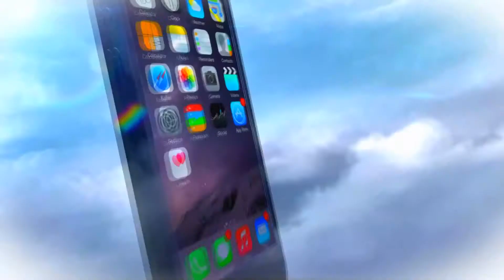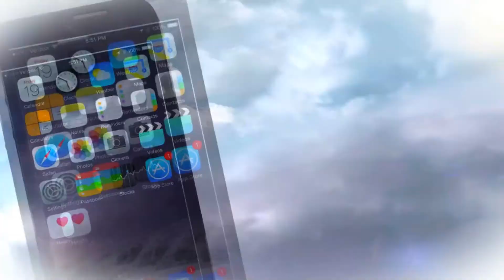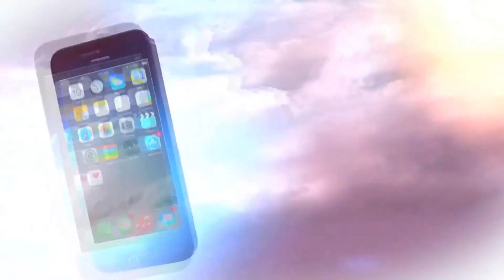Bate-Papo com o Dep. Estadual Lucas Vergílio e a Vereadora Aninha Carvalho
Bate-Papo Exclusivo com o Dep. Federal Lucas Vergílio (SD Solidariedade) e Pre-Candidato a Reeleição a Dep. Federal, e a Vereadora Tia Aninha (SD) e possível Pre- Candidata a Dep. Estadual Representado o Solidariedade em Trindade. Confira!